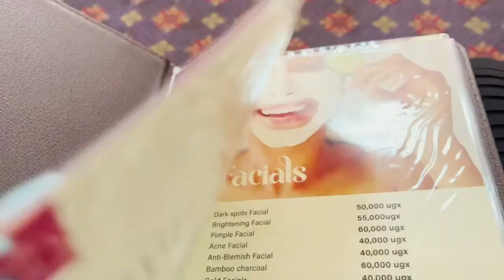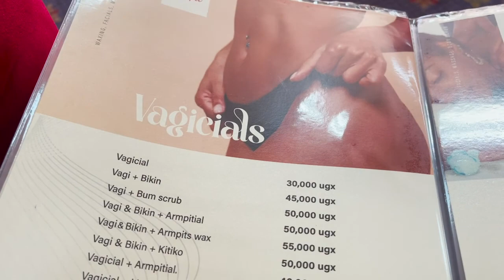MumLife Vlog || Kids Day Out Plus Doing Waxing For The First Time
FAQ:
Camera: Iphone 12 Pro Max

MUSIC
1

📨 Track Submission ▼

🎵 Track Info:

Title: Eternal Days by Cykarl